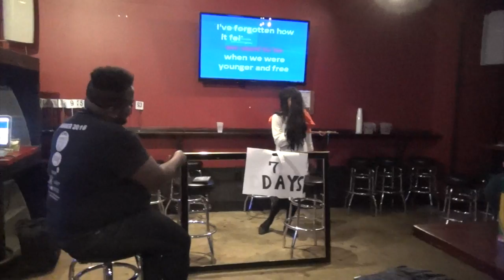Hello - STTC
week 8 - anything goes